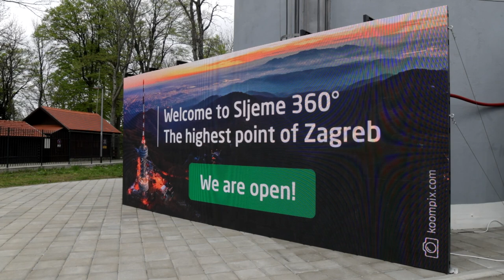Na sljemenskom tornju otvoren vidikovac koji su Zagrepčani čekali desetljećima